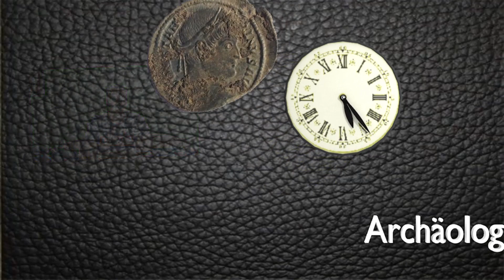(christliche) Archäologie Teil 1 - (antike) Altäre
Heute schauen wir uns den "fließenden Übergang" von Votivgaben an die (paganen) Götter über Matronen bis hin zu den Altären der monotheistischen Religionen an. Welche Formen in der antiken Darstellung wir finden - aber auch in der daraus resultierenden antiken Rezeption in der damaligen Kunst.